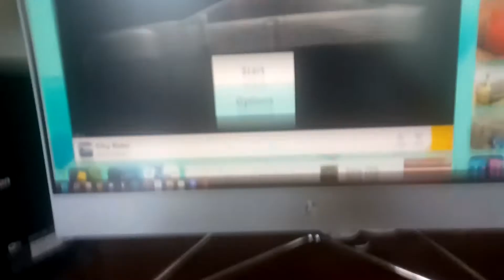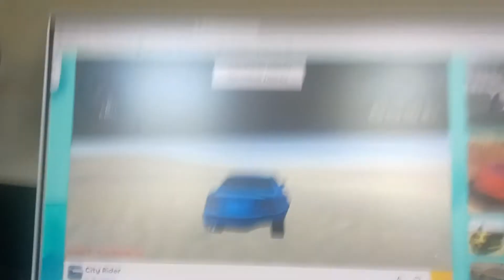Playing City Rider